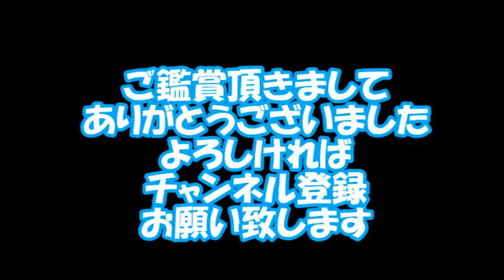【女の子に大人気！癒しの動物画像集】まん丸でフワフワの動物の赤ちゃんに癒やされる #12（わ題のネタちゃんねる）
【女の子に大人気！癒しの動物画像集】～癒しの音楽とともにお届けする画像集～
タイトル：まん丸でフワフワの動物の赤ちゃんに癒やされる  #12
あらすじ：まんまるフワフワ愛らしい動物の赤ちゃんたちにほっこり！！

動画概要：たまにはほっこりして一日の疲れを癒しませんか？
心癒される音楽とペットや子供たちの芸術的な画像と共にお届け致します

関連動画
【癒しの動物画像】子供と動物のやさしさ溢れるショットにポカポカ癒されます18選～癒しの音楽とともにお届けする画像集～

【癒しの動物画像】仲良しワンコのほっこりする画像集２０選～癒しの音楽とともにお届けする画像集～#2

【癒しの動物画像】家の中に入りたいとおねだりしているポーズにドッキューン♡12選～癒しの音楽とともにお届けする画像集～#3

【癒しの動物画像】並んでる動物たちに心がキューンとなっちゃう画像集20選～癒しの音楽とともにお届けする画像集～#4

【癒しの動物画像】置いてかないで！ペットたちの愛らしい行動にキューン20選～癒しの音楽とともにお届けする画像集～#5

【女の子に大人気！癒しの動物画像集】猫が犬をベットに仲良し画像に胸キュン♡ #6

【女の子に大人気！癒しの動物画像集】たまには早く帰ってきて欲しいなあ～ #7

【女の子に大人気！癒しの動物画像集】ネコとイヌがまったり日光浴中・・・ #8

【女の子に大人気！癒しの動物画像】ネコを下から見たらこうなった・・・ #9

【女の子に大人気！癒しの動物画像】ママが交通事故で死んでしまった孤独なキツネに新たな家族が出来ました♡#10

【女の子に大人気！癒しの動物画像】イヌと子供のツーショットに胸キュン♡#11

笑っちゃうおもしろ可愛い動物ハプニングムービー！ニヤニヤしてしまいます

癒し　犬
癒し　音楽
癒し　ペット
癒し　可愛い
癒し　動物
癒し　ハプニング
癒し　奇跡
癒し　爆笑
癒し　猫
癒し　ムービー
癒し　画像
癒し　写真
癒し　フォト
癒し　ストレス　解消
ほっこり　画像
ほっこり　動物
ほっこり　犬　画像
ほっこり　ペット　画像
ほっこり　癒し　画像
ほっこり　ストレス　解消